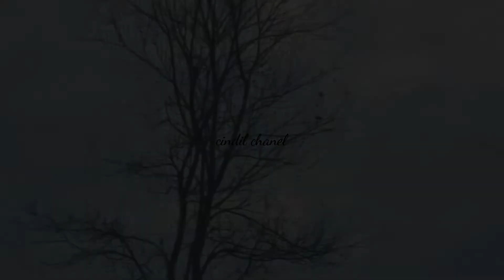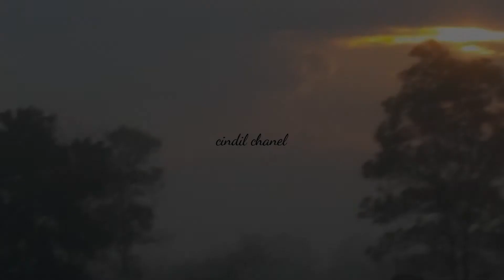SUARA KAPAS TEMBAK JERNIH Full HD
birds